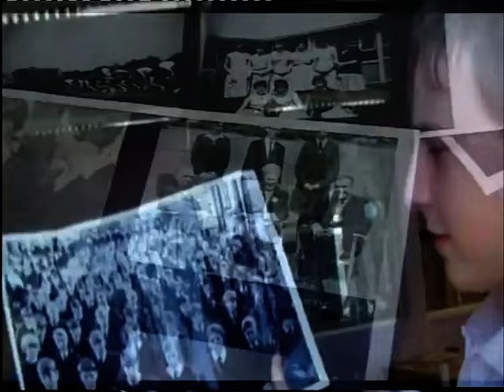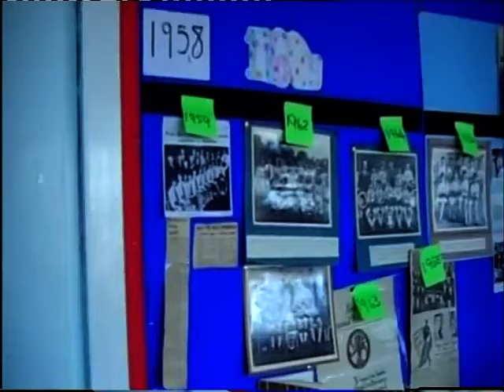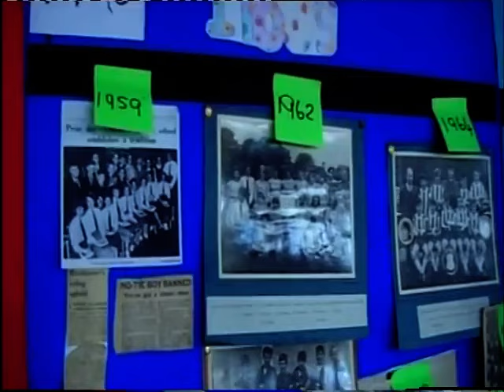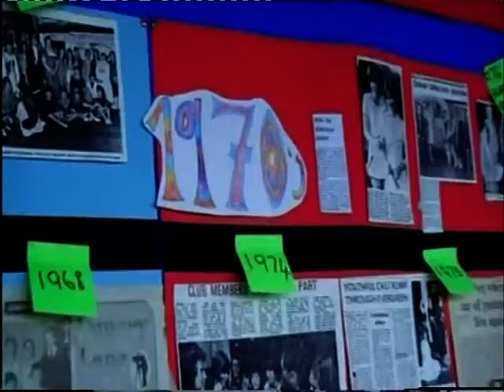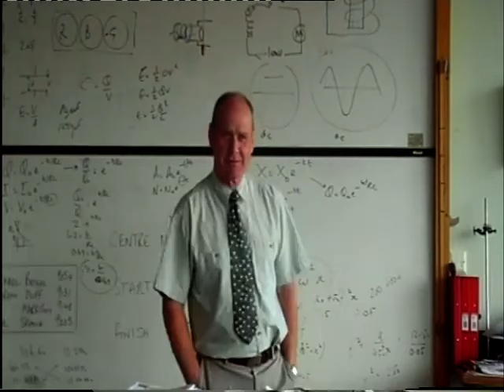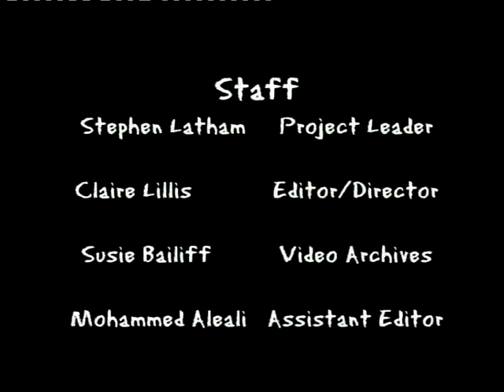Kingsway High School Chester 1958 -2006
Hi all.

This is a collection of memories collected from the archives from 1958 to 2006 from Kingsway High School.